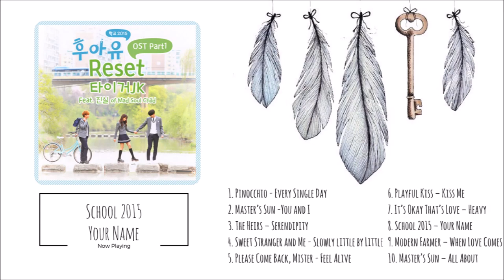⤛ Best Korean Drama Ost - Upbeat/ Happy/ Motivational Vol. 6 ⤜ (2020 update)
00:00 1. Pinocchio - Every Single Day
04:20 2. Master’s Sun - You and I
08:05 3. The Heirs – Serendipity
11:55 4. Sweet Stranger and Me - 소소하게 조금씩
15:10 5. Please Come Back, Mister - Feel Alive
17:37 6. Playful Kiss – Kiss Me
21:32 7. It’s Okay That’s Love – Heavy
25:28 8. School 2015 – Your Name
29:05 9. Modern Farmer – When Love Comes
32:41 10. Master’s Sun – All About